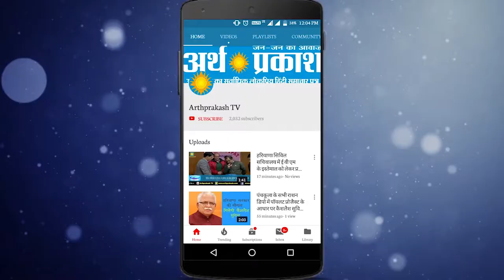WATCH नलवा से भाजपा के विजयी उम्मीदवार रणबीर गंगवा ने जनता का धन्यवाद किया